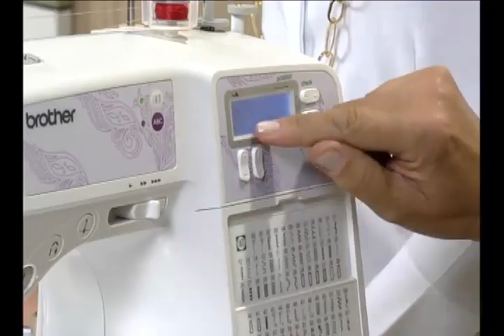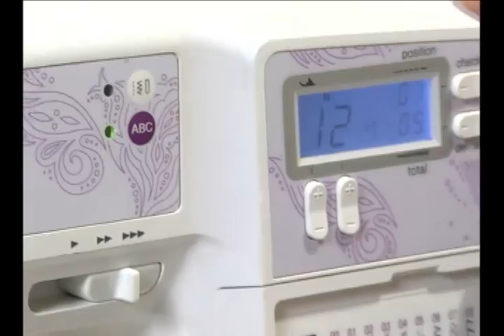20120430 CAMINHO DE MESA